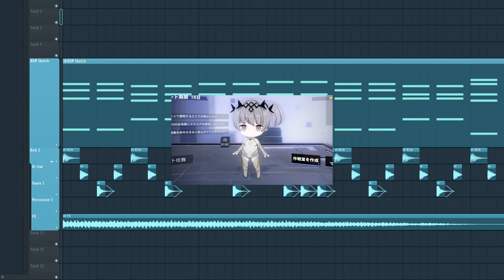ii-V-I Chord Practice